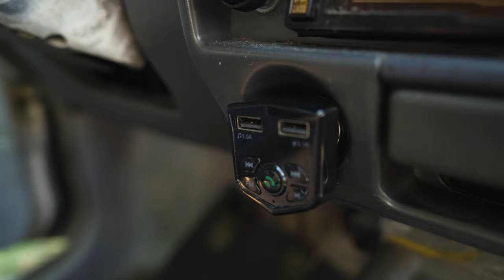Gradonačelnikov poučak za kupovinu polovnjaka | skeč | Prime Time shorts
Kupoprodaja rabljenog auta nakon Tomaševićevih izjava o temeljitoj obnovi i de facto novoj dobi tramvaja.

Doniraj na Patreonu:
Doniraj na PayPalu:
Doniraj na naš IBAN račun:
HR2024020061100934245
(opis plaćanja: "DONACIJA")